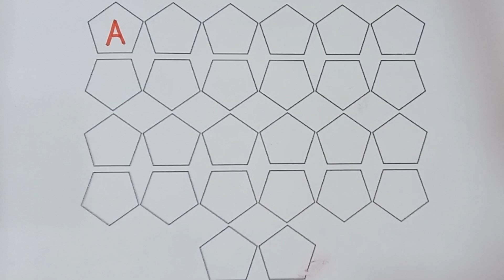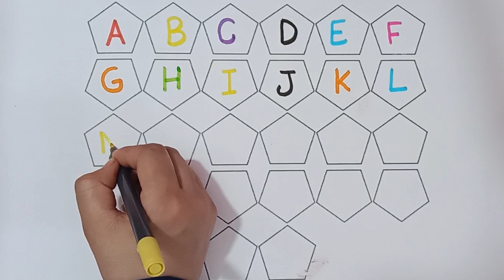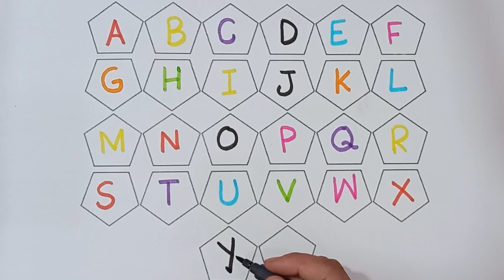ABCD | Alphabets A to Z | Learing video for kids | A for apple B for ball | Phonic song | English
#123#englishspeaking#phonic- song#englishlearing#abc123#howto
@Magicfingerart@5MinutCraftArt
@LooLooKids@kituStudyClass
@MantuStudyclass@Tunn Tunn TV

baby song
kids learning video
nursery & rhymes
lkg & ukg class
kindergarten
abcd abcd
kids rhymes
kids song
kids education
abc song
abcd rhymes
learn abcd
ABCD
A for apple B for ball
Alphabets
English Varnmala
colors name for kids
learn colors
phonics song
alphabets worksheet for nursery
kids nursery
kids abcd
abcd drawing
ABC
Colour names,
Abc for children to learn,
Abc kids drawing,
Abc kids tracing and phonics,
A se anaar,
B se billi,
K se kabootar,
Online class,
Kids knowledger,
junior study class

abcdsong
X
@MagicFingersArtlearn numbers 1 to 20. numbers
and shapes song for kids.
alphabets.ABC phonics song.
Learn A for Apple. B for ball.drawing and colouring
for kids and toddlers. Badsic English learning for
Kids.